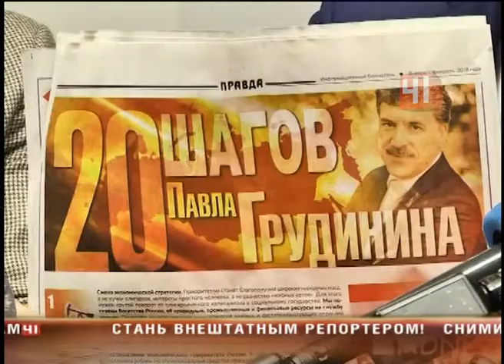Интернет-обзор от 41 канала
В поисках затмения и водки: что горожане ищут в интернете

Рейтинг популярности новостей составляем в рубрике «Клик народа»

Рейтинг популярности запросов в баллах:

Лунное затмение - 100

Госуслуги - 91

Драка Шевченко и Сванидзе - 80

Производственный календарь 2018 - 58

Павел Грудинин в Екатеринбурге - 58

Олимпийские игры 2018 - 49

Рейтинг составлен на основании данных поисковой системы «Яндекс».